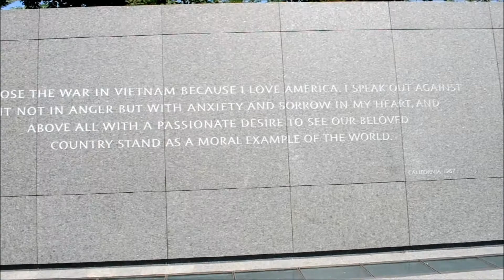Martin Luther King Memorial Washington DC July 2013